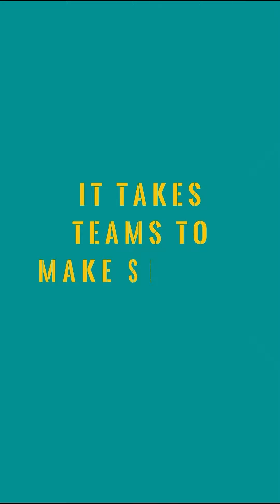He makes the whole body fit together perfectly As each part does its own special work...